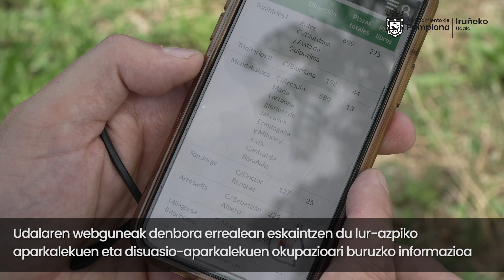Kontsultatu libre dauden aparkaleku-plazak denbora errealean